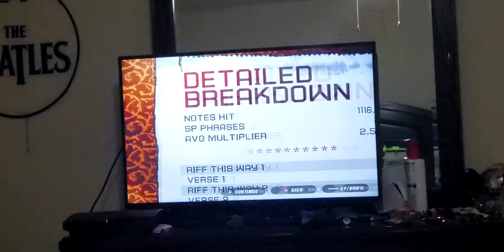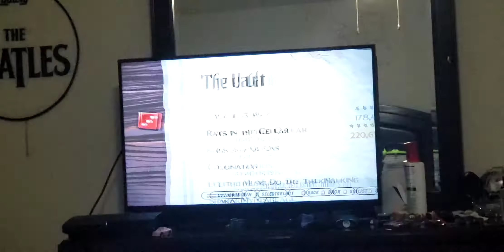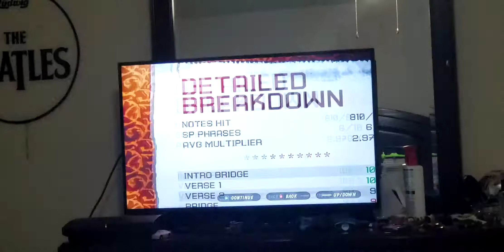Guitar Hero Aerosmith Career Mode on Expert Guitar [#07] Bonus Song (1)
We beat the game that was Guitar Hero Aerosmith on Expert Guitar we did it we beat the game Guitar Hero Aerosmith is dead I'm done with this game and I don't know if I'm going to play again maybe later in the future I don't know.